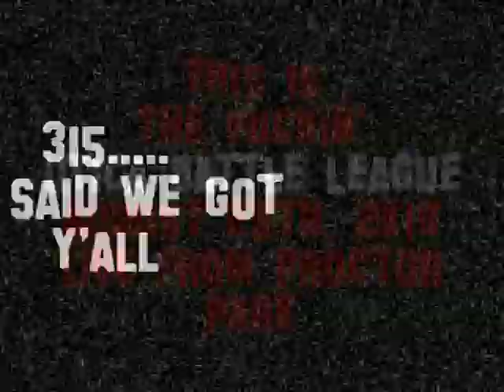UTICA BATTLE LEAGUE PRESENTS - BIZZY GUNZ VS. MISTER SELL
BIZZY GUNZ (UTICA, NY) VS MISTER SELL (OF UTICA, NY, ALSO ON GRINDTIME). FIRST 3 ROUNDS, WENT INTO AN OT.